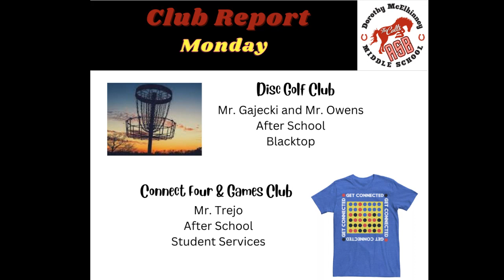Monday, February 13, 2023 Edition